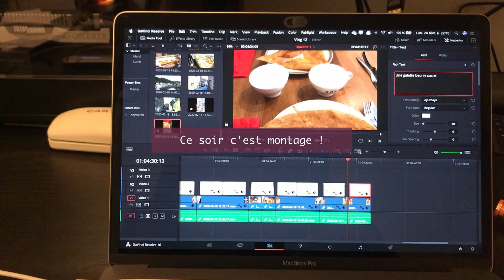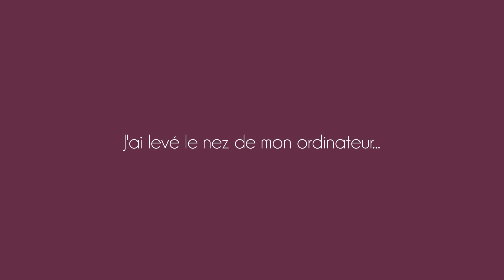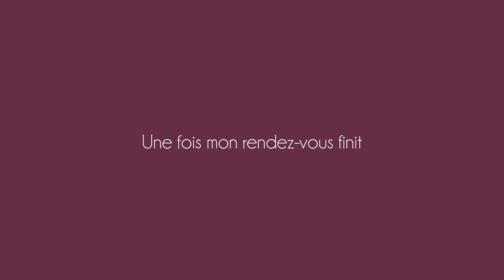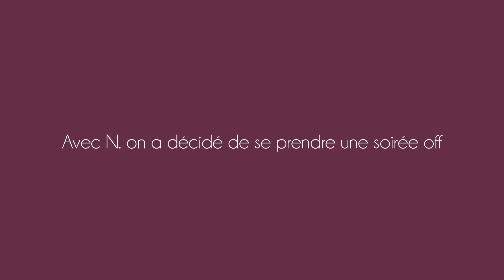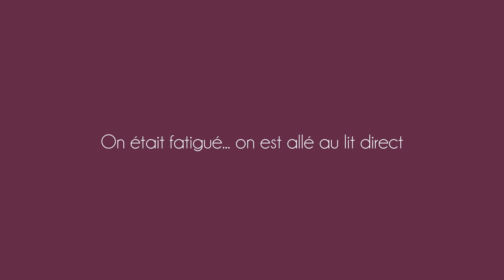[Vlog 14] Une semaine dans ma vie | Auto-entrepreneur life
Plus d'informations 👇🏻👇🏻

🙋🏻‍♀Bonjour
On se retrouve pour une semaine de travail à Bordeaux !

📹Iphone 7

💁🏻‍♀Qui je suis :
Je m'appelle Marie.
J'ai 24 ans.
Je vis à Bordeaux.